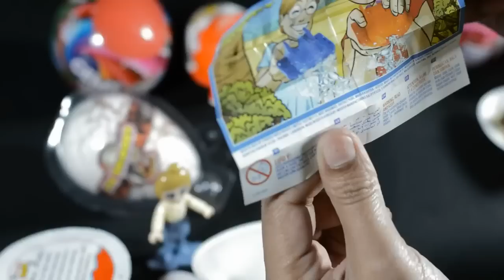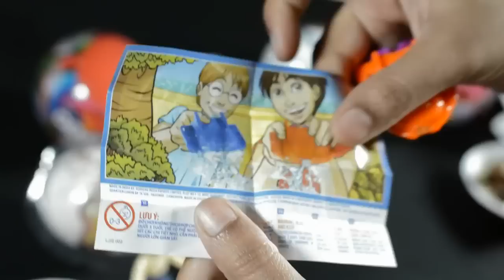Kinder JOY egg Vs Hatching Dinosaur EGG !!!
Kinder joy surprise egg Vs magic water hatching Dinosaur Egg !!!

Kinder joy chocolates are most loved by kid as they provide kids two things in one package: a delicious chocolate and a smart game to play with.

Dinosaur growing egg Toy. It is excellent for kids dino project. Hatching dinosaur egg pets toy. Have fun watching a growing baby dinosaur break out of its own egg!

Hello !! 😊😊😊
Through this channel, we will share you the  exploring kids activity , surprised toys and  stop motion videos --- all in one channel
Exciting and funny content to bring laughter to children.